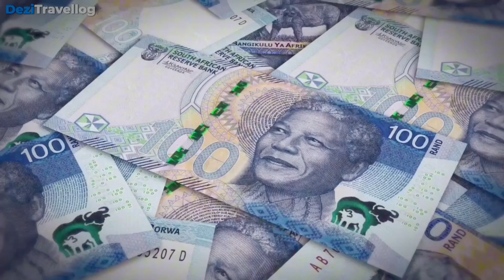DISCOVERING BEAUTY: TOP 15 MOST BEAUTIFUL COUNTRIES IN THE WORLD. Travel Video.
DISCOVERING BEAUTY: TOP 15 MOST BEAUTIFUL COUNTRIES IN THE WORLD, In a world bursting with diverse landscapes, rich cultures, and architectural wonders, pinpointing the most beautiful countries is no easy feat. Beauty, after all, is subjective and lies in the eyes of the beholder. However, a compilation of countries that seamlessly blend natural wonders, cultural richness, and architectural marvels offers a captivating journey for any traveller or admirer of the world's beauty.